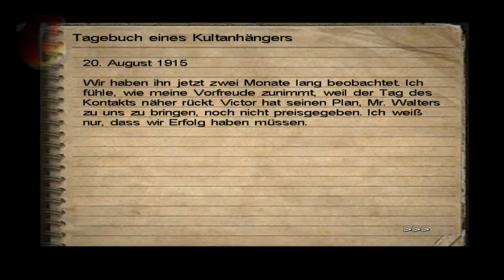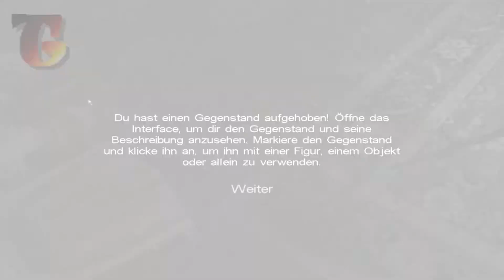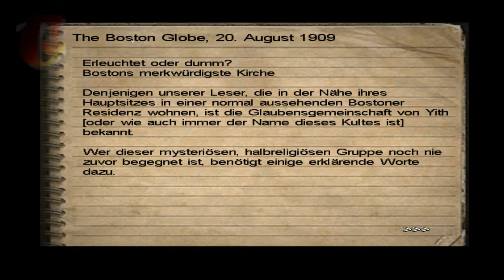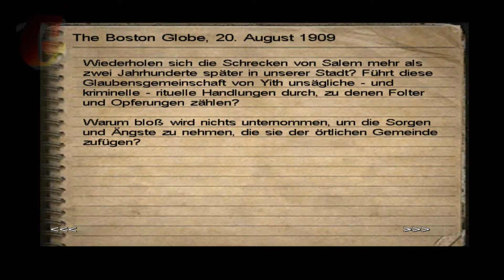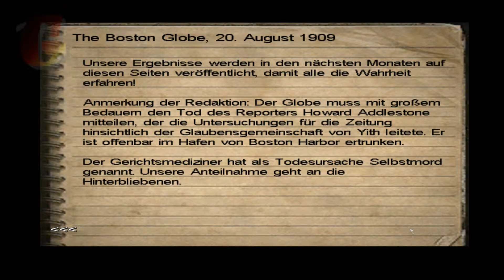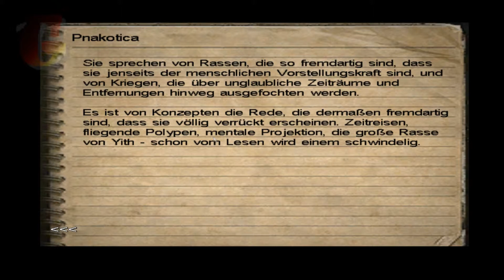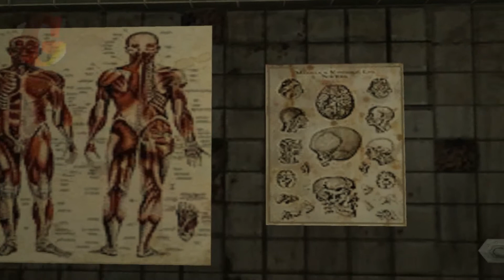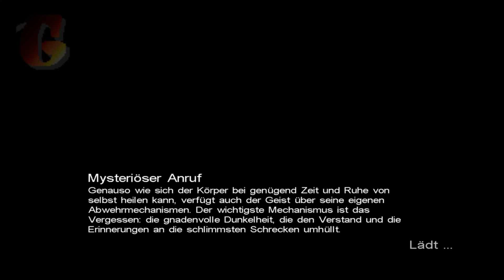Let's Play: Call of Cthulhu DCotE [Deutsch/Blind] [#02] Intro: Whoa...!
Lovecrafts Geschichten um den Cthulhu-Mythos sind in aller Welt bekannt und von manch einem sehr geliebt. Vor einigen Jahren ist ein Spiel erschienen, dass diesem Mythos ein tatsächliches Antlitz verspricht: Call of Cthulhu - Dark Corners of the Earth. Die Geschichte spielt sich in Insmouth ab, jener Stadt die schon in zahlreichen Kurzgeschichten Schauplatz des Schreckens war. Kommt mit mir in eine Welt in der man einen triftigen Grund hat sich vor der Dunkelheit zu fürchten!
Wenn euch das Spiel gefällt, dann unterstützt die Entwickler und kauft das Originalspiel, damit sie auch weiterhin gute Spiele produzieren können!